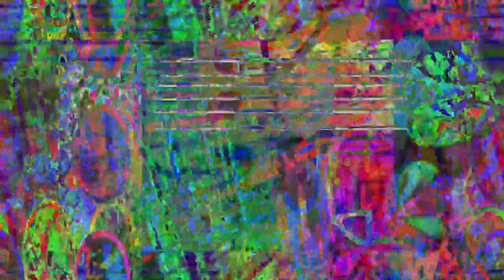[EPILEPSY WARNING] Movie 23 05 21 13h38m44s